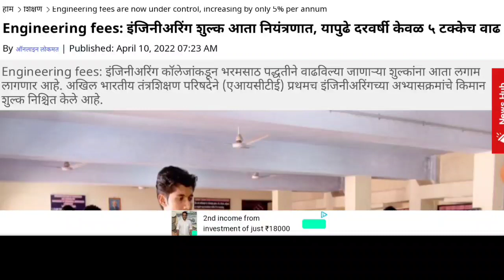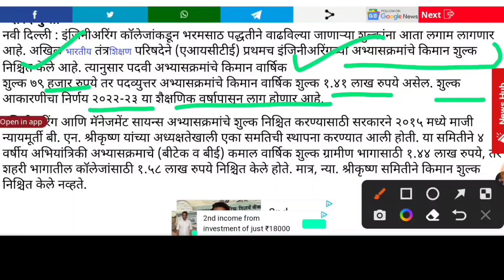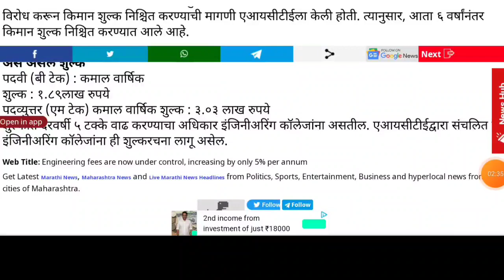🤩GOOD News Class 12th Students 🔥|| Maharashtra 12th Students